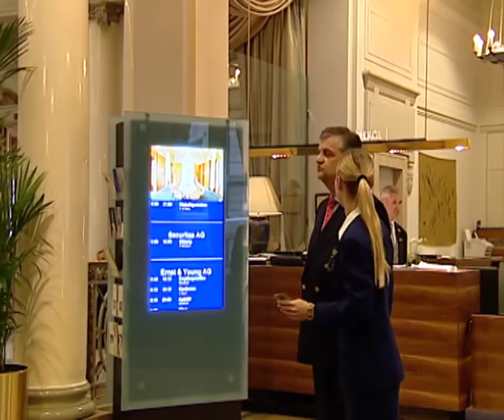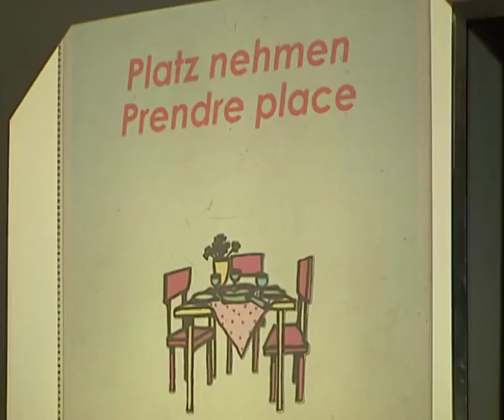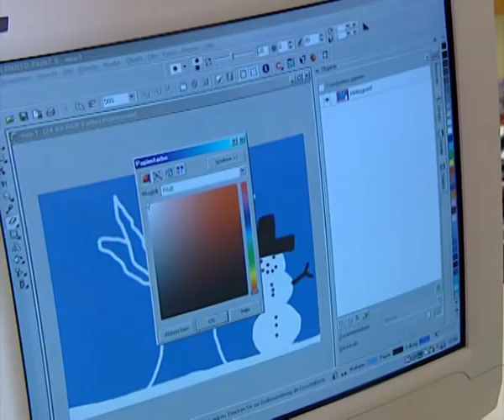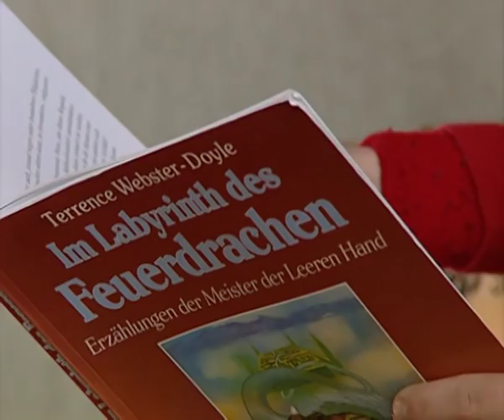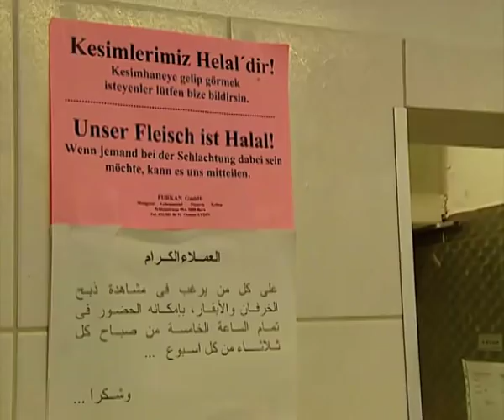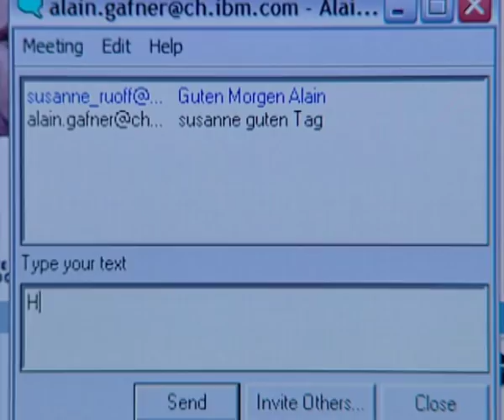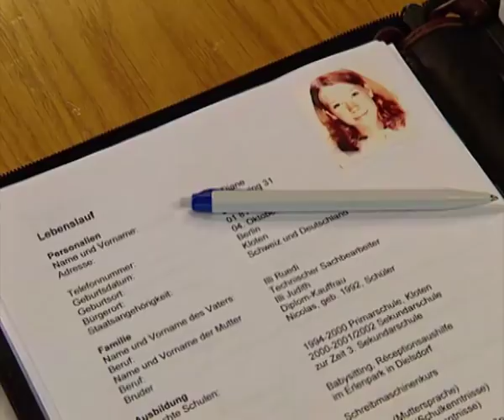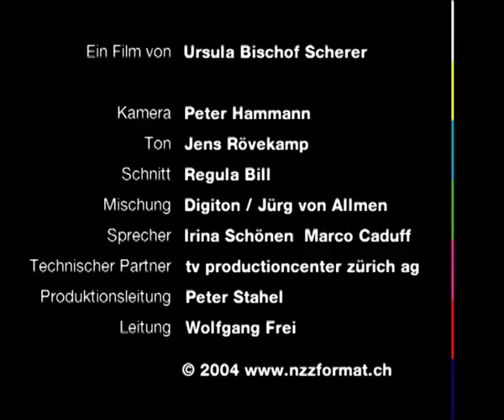Sind Manieren out? Der Knigge von heute - Dokumentation von NZZ Format (2004)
Manieren seien veraltet, meinen viele. Aber gutes Benehmen kann für eine Anstellung ausschlaggebend sein. Manieren sind dem Zeitwandel und der Kultur unterworfen. Aber ihnen zugrunde liegt der Respekt vor dem Gegenüber.
Ein Hort der Manieren ist das Fünfsternhotel Bellevue Palace in Bern, das seine Gäste nach den Regeln tradierter Manieren empfängt, begleitet und bewirtet.
Wie lernen Kinder heute Manieren? An der Lobdeburgschule in Jena gibt es weder Gewalt unter Jugendlichen noch Füsse auf den Schultischen. Lehrer, Eltern und Schüler arbeiten gemeinsam am guten Verhalten.
In internationalen Unternehmen passen die Verkäufer ihre Kleidung der Kundschaft an. Betriebsintern aber gehört bei IBM der Respekt zur Unternehmenskultur. Viele Massnahmen fördern das Vertrauen und eine gute zwischenmenschliche Kommunikation.

Links zur Sendung:

Tests, Informationen und Links zu Büchern über Manieren und über Freiherr von Knigge

Auf dieser Seite in der Suchmaschine "Knigge" eingeben: Liste von Büchern zum Thema Knigge, von Edelstein-Knigge zu Urlaubsknigge

Lobdeburgschule in Jena / Lobeda, die im Film gezeigt wird und die zum Motto hat: "Miteinander leben lernen"

IBM Schweiz
Informationen, Geschichte und Links auf IBM in andern Ländern etc.

Der im Film gezeigte Experte von Bernard von Muralt. Er unterrichtet Lebensstil und Umgangsformen in Hotels, Unternehmen und Schulen.

Ferner: NZZ vom 13. Mai 2000, Vom höfischen Zeremoniell helvetischer Beziehungspflege. Zu den Hintergründen protokollarischer Gepflogenheiten.

Adressen:

Hotel Bellevue Palace Bern
Kochergasse 3 – 5
3001 Bern

Bernard von Muralt
Lebensstil & Umgangsformen
Rue Pierre-Aeby 23
1700 Fribourg

Lobdeburgschule
Staatliche Regel- und Versuchsschule
Unter der Lobdeburg 4
DE–07747 Jena

Literatur:

Adolph Freiherr Knigge
Über den Umgang mit Menschen
Manesse Bibliothek der Weltliteratur
Manesse Verlag
Zürich, 1999
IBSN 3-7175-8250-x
Ausgabe des 1788 erschienenen Werks, das sich mit der Kunst des Umgangs mit Menschen befasste, zu einem Standardwerk der Menschenkenntnisse wurde und schon nach dessen Erscheinen mehrere Neuauflagen erlebte.

Franziska von Au
Der neue Knigge. Sichere Umgangsformen für alle Situationen.
Ludwig Verlag
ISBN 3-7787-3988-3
Das Buch über Umgangsformen in alles Lebenssituationen

Asfa-Wossen Asserate
Manieren
Herausgegeben von Hans Magnus Enzensberger
Eichborn Verlag
Frankfurt am Main, 2003
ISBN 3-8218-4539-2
Ethnografisches Werk über die Manieren. Über ihre Entstehung und ihre Veränderungen im Lauf der Zeit. Interessant, umfangreich, mit vielen Querverweisen etwa zu Literatur und Religion.

Mit Anstand unterrichten
Artikel n "Die Zeit" zur Lobdeburgschule
Nadja Kirsten
4. September 2003
Die Zeit Ntr. 37
S. 39